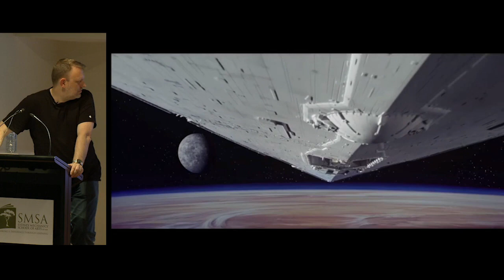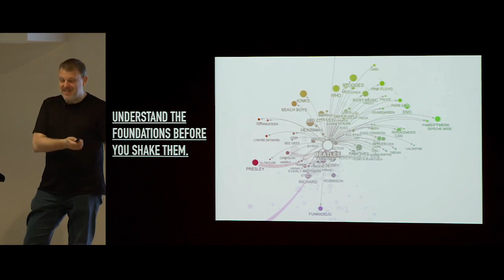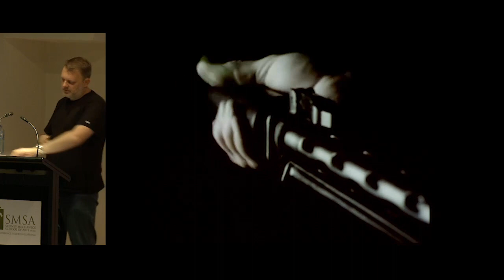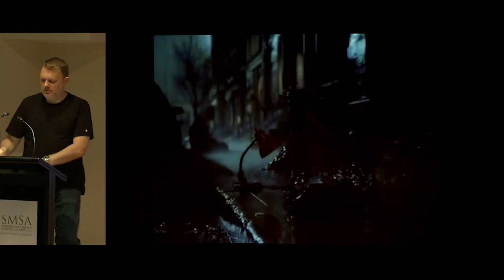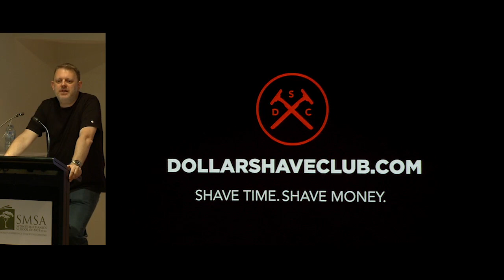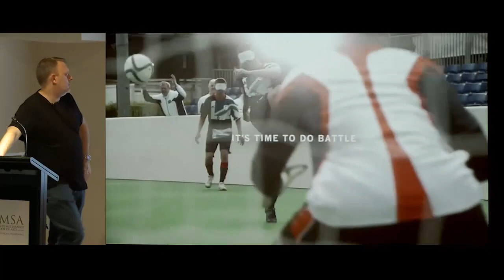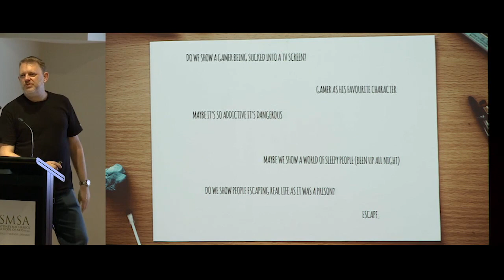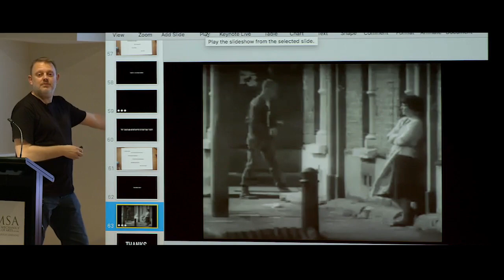How to write film that isn't shit. A lecture.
A couple of years ago, I gave a lecture to advertising students about writing film because, let's be honest, most TV commercials and content films are absolutely awful. It went down quite well so if you're a writer (junior or otherwise) or even an interested client on the brand side - this (abridged version of it) might help you understand the medium  a little better and maybe, just maybe, we can make some stuff that isn't, well, shit.

You can see (and read) more of my stuff at andyflemming.com